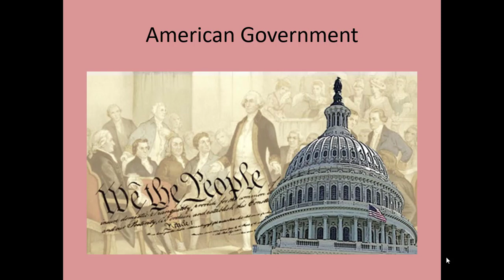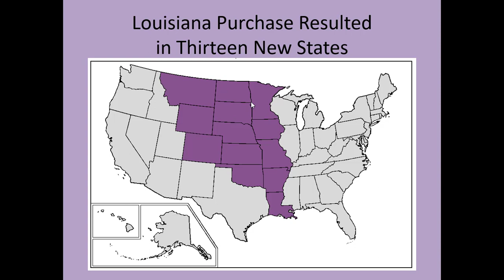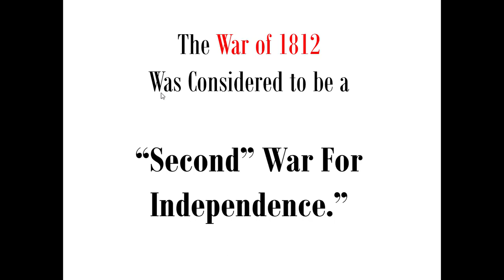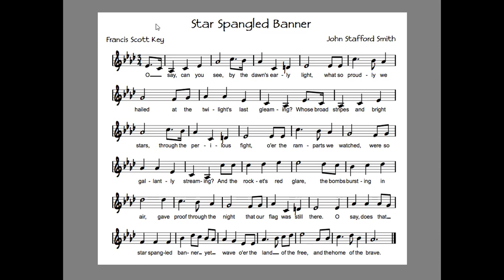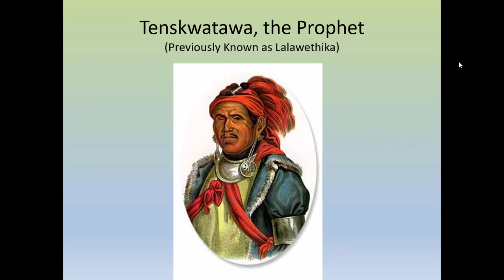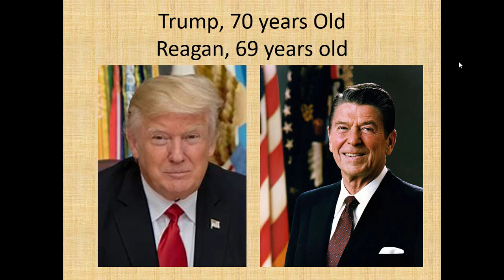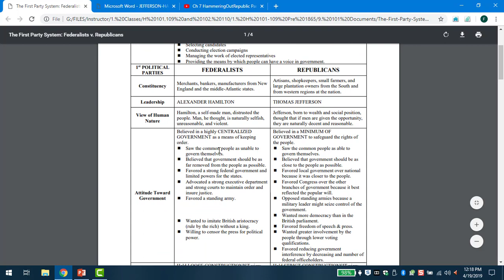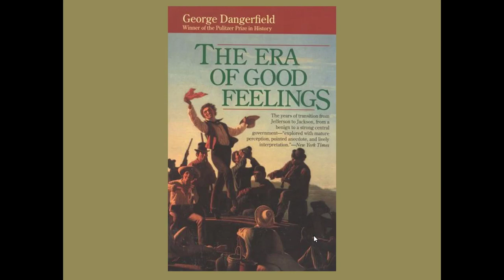Ch 7 HammeringOutRepublic Part 2